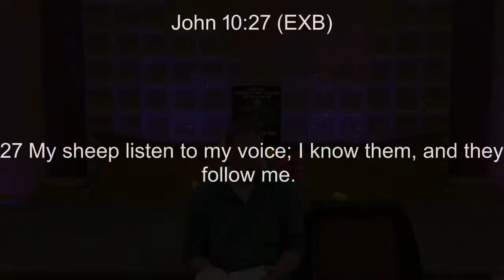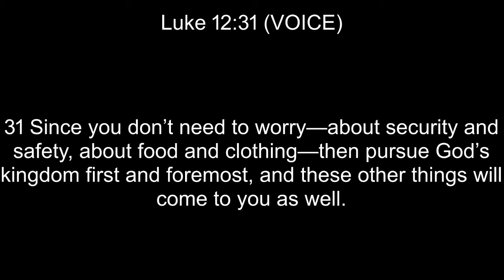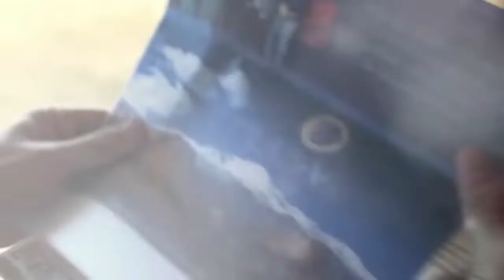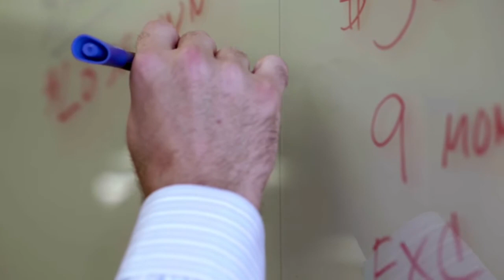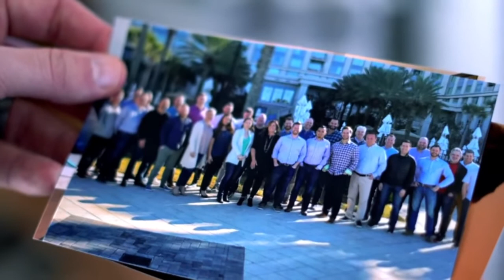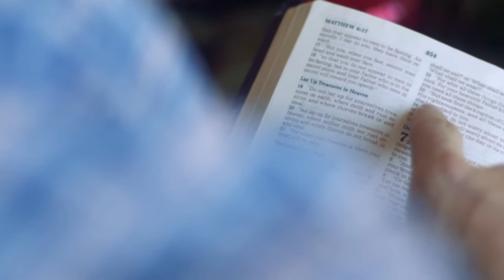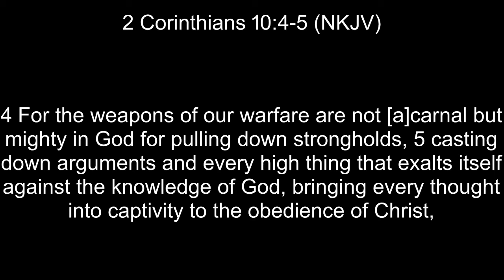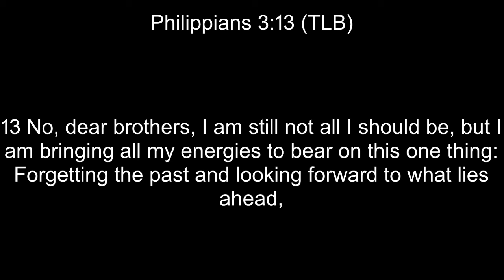Financial stewardship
Financial Breakthrough Video Testimony of Colin & April Carr-Don't Curse What You have, Lift it Up To God. Bless It.